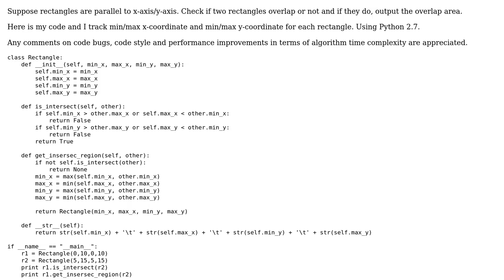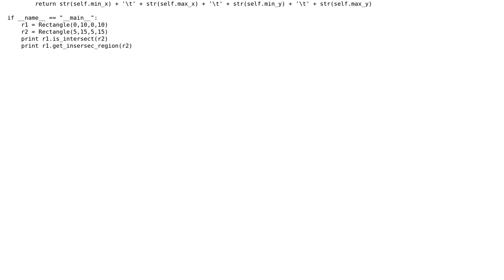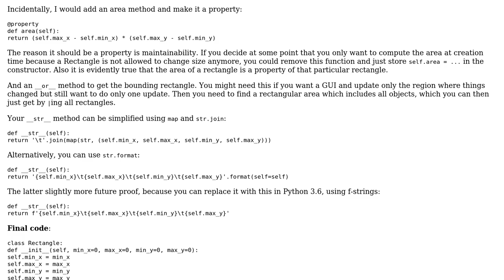Code Review: Check if two rectangles overlap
With thanks & praise to God, and with thanks to the many people who have made this project possible! | Content (except music & images) licensed under CC BY-SA | Music | Images & others | With thanks to user Peilonrayz user Lin Ma user Graipher and the Stack Exchange Network Trademarks are property of their respective owners. You are responsible for your own actions.